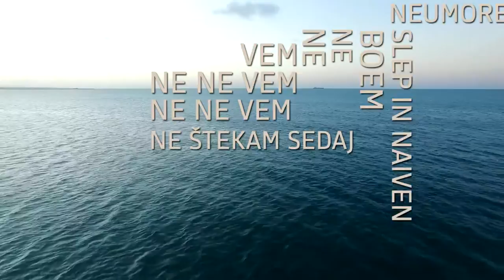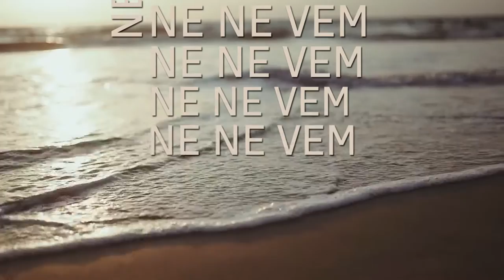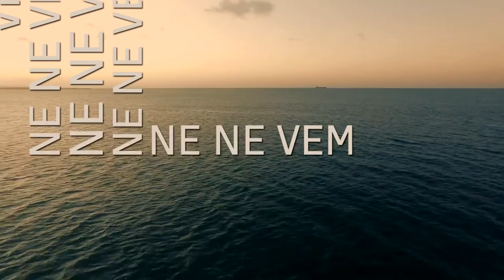Gušti - Ne vem (Lyric Video)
Glasba in tekst: Miha Guštin - Gušti

Aranžma, produkcija in mix: Zed Šmon
Dodatna pomoč pri snemanju vokala: Borut Antončič

Back vokali: Tina Marinšek, Borut Antončič
Posneto v studiu LOTOS MUSIC

Spot: Luka Dekleva

Besedilo:

LE POSPREMIM TVOJ NAMIG
V SONCU LAGODJA
IGNORIRAM TVOJ DOTIK
V FAZI RAZPOTJA

IN ŽELIŠ SI LE POGLED
NE ZDI SE MI VREDNO
SAMOUMEVNA NA DOSEG
OB MENI SI REDNO

A MELODIJA ME VRTI
TE TVOJE ŽALOSTNE OČI
KO ODPLAVAM V NEBO
SE ODLOČIŠ TO JE TO

NE NE VEM  NE NE VEM  NE NE VEM  NE NE VEM  NE NE VEM
SI IZBRALA TRENUTEK RESNICE IN KONČNO IZVEM
NEUMOREN ROMANTIK SLEP IN NAIVEN BOEM
NE NE VEM  NE NE VEM  NE NE VEM  NE ŠTEKAM SEDAJ
BIZAREN OBČUTEK TESNOBE KONČNIH POSTAJ

SPIJEM KAVO DO KONCA PLAČAM SPOMINE IN GREM

BEDNO NEHOTE
ŠE SEBI ZLOMIM SRCE
BLODIM NIT LOVIM
SANJE TI POSVETIM